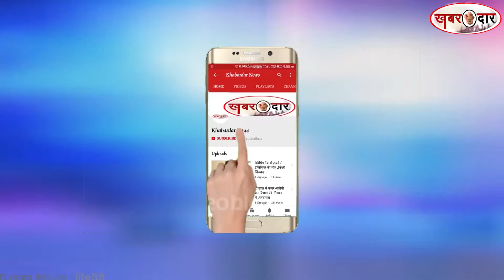दौड़ाइचा के सरकारी अस्पताल में गन्दगी का साम्राज्य ,नंदुरबार